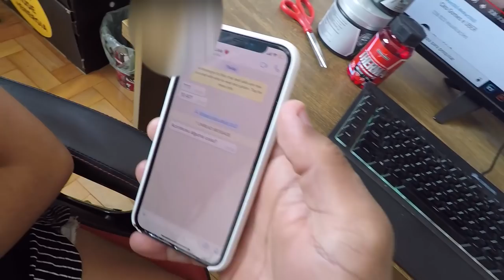TROLLEI MINHA NAMORADA CONVERSANDO COM MINHA EX